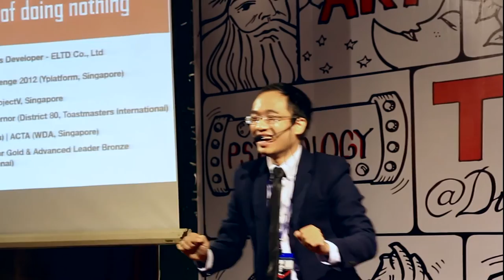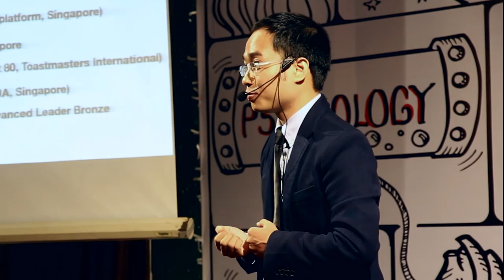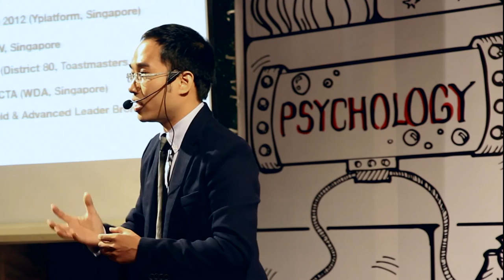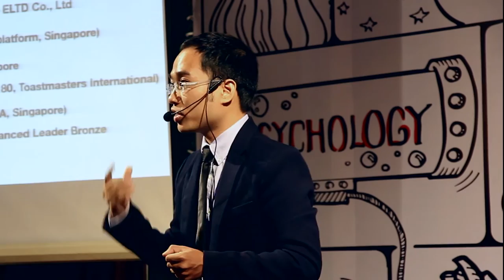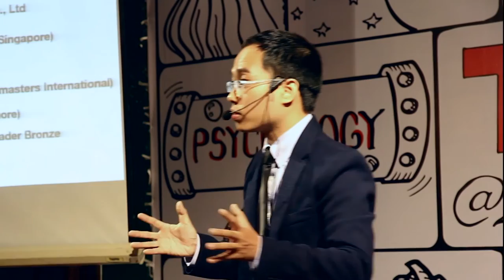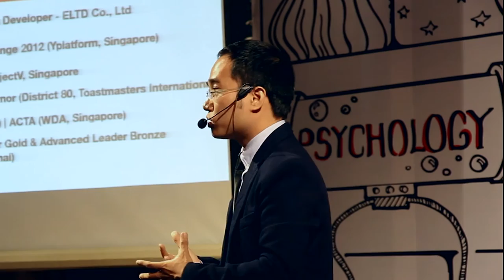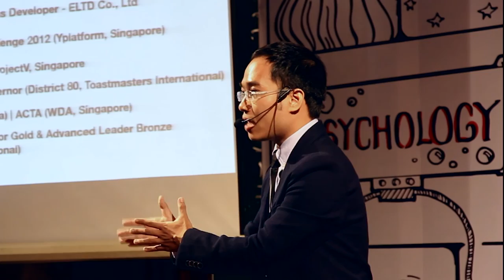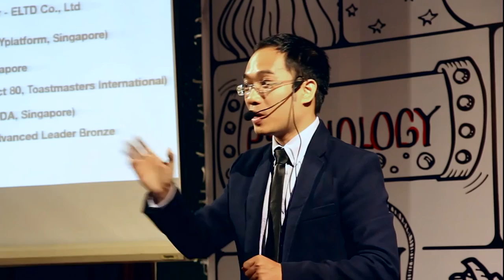The Art of Doing Nothing | Daniel Anh Tuan Tran | TEDxYouth@DienBienPhuSt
Free your mind as you listen to Daniel share his life experience on redefining his characters, his goals, his plan of actions and staying true to his innermost desires.

Daniel is a trainer of human potential, an inventor of ideas, a Toastmaster of inspirational expressions, and a believer of everyone achieving their dreams. His past adventures include authoring and co-authoring 10 patents in the field of audio and ultrasonic technologies, performing in rock bands, organizing a cross-country business case competition and also winning one, and public speaking. His life purpose brings him to people development. He is now a trainer of ELTD Co., Ltd, a new venture to help others realize their full potential and make a positive impact in the society.